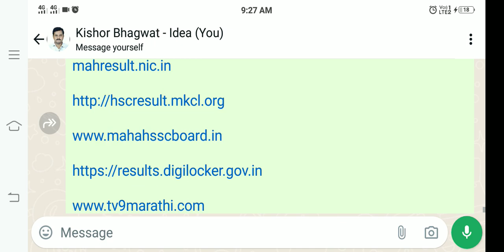आज १२ वी चा निकाल | दुपारी १ वाजता| निकाल पाहण्यासाठी वेबसाईट ची लिंक Description मधे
*मंगळवार दिनांक २१/०५/२०२४ रोजी दुपारी १.०० वाजता 12 वी चा ऑनलाईन निकाल जाहीर करण्यात येत आहे. अधिकृत संकेतस्थळांचे पत्ते पुढीलप्रमाणे आहेत.*

mahresult.nic.in

*विद्यार्थ्यांना फॉरवर्ड करा .